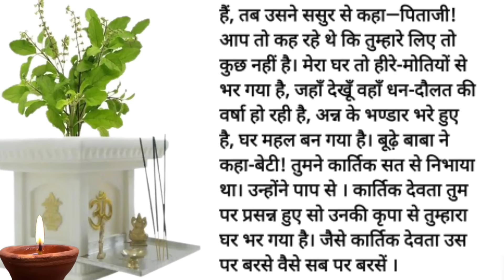kartik maas ki 5 katha, kartik maas ki 5 kahani, kartik snan ki 5 katha, कार्तिक मास की कथा